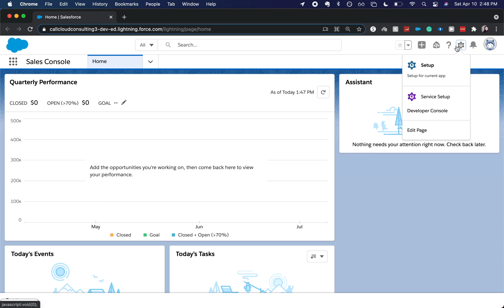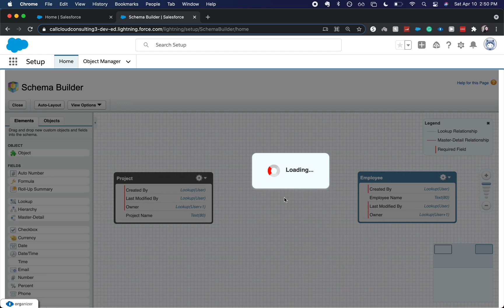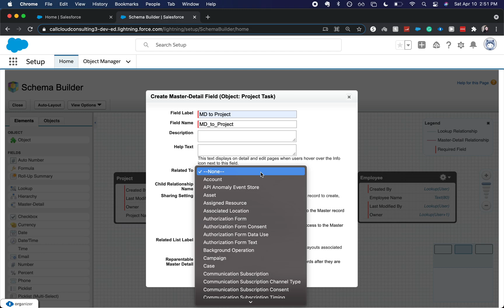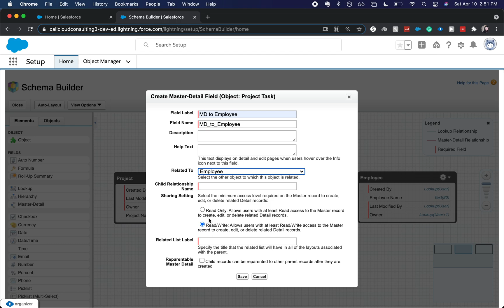How to Create a Junction Object Relationship in Salesforce | App Builder Certification Course 2021